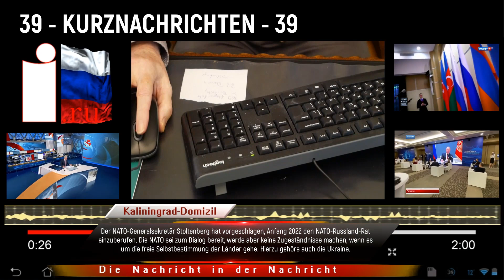Putin warnte die USA zum Thema Ukraine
Die USA und deren Verbündete müssen verstehen, dass Russland keinerlei Zugeständnisse im Zusammenhang mit den Plänen der USA zur Ukraine mehr machen wird.

Sie können die Arbeit der Informationsagentur unterstützen:

Uwe Niemeier
Bank: Sparkasse Südholstein
BLZ: 23051030
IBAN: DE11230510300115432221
BIC/Swift: NOLADE21SHO
Zahlungsgrund: Russland 39-85